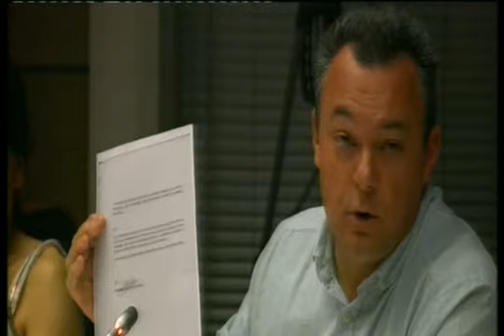sample 20170525 215959